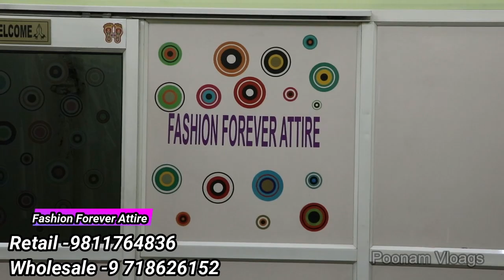Designer Kurti Manufacturers Delhi | Wholesaler for resellers business Top Woman Kurti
pooanm vlogs, Poonam Vlogs

Video Title:-Designer Kurti Manufacturers Delhi | Wholesaler for resellers business Top Woman Kurti

Clothing reseller is just another term for the clothing retailer. Here are ways How to Start a Clothing Reseller Business... Clothing reseller is just another term for the clothing retailer. In the retail market, regardless of the product being sold, the outlets

Fashion Forever Attire
Shop No 2
3822/6 Kanhiya Nagar
Tri Nagar Delhi 110035
Near metro pillar no 234
Nearest metro station kanhiya Nagar
Nearest bus stop kanhiya Nagar
Mobile
For Retail
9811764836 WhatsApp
For Wholesale
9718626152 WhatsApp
Payment mode
Paytm - Gpay - Phone pe or bank transfer only

Fb.com/fashionforeverattire

join watsapp  group by this link

Channel links

Search related to this video--
designer kurtis in delhi
manufacturer of designer kurti
branded kurtis wholesale market in delhi
latest kurti designs delhi
kurti manufacturers near me
kurti manufacturer in gandhi nagar delhi
designer kurti indiamart
best kurti market in delhi
kurti manufacturer in okhla delhi
direct manufacturer of kurtis
branded kurtis wholesale online
cheap kurtis for wholesale business
branded kurti wholesale market
single kurtis wholesale
branded kurtis wholesale in delhi
jaipuri kurtis wholesale
kurti manufacturers in delhi, list of manufacturers of kurti in delhi, wholesale kurti manufacturers in delhi, ladies kurti manufacturers in delhi, designer kurti manufacturers in delhi